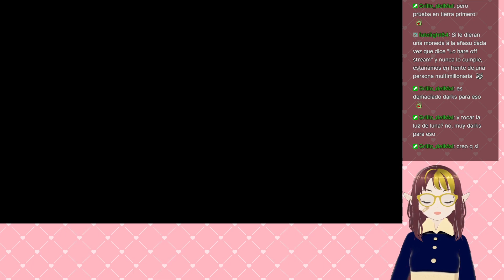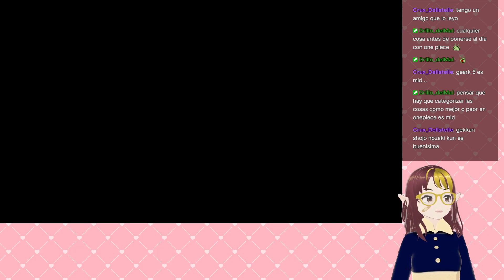[Paper Mario TTYD - 11] La vida del campeón de la WWE...